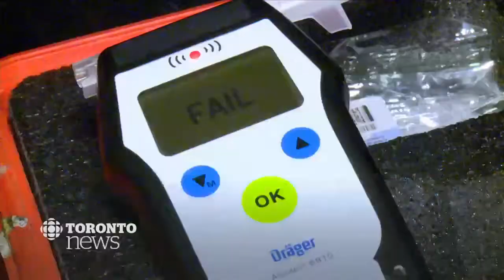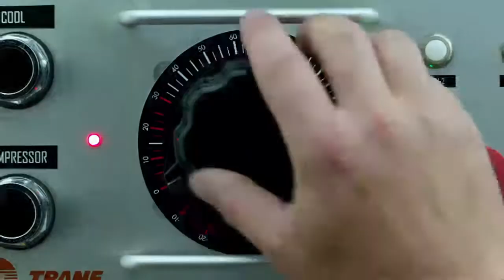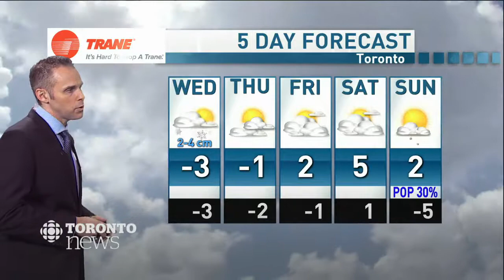CBC News Toronto - January 01, 2019 [Late Night]